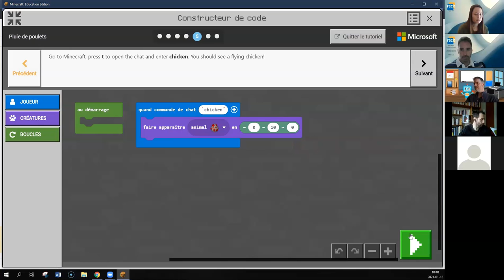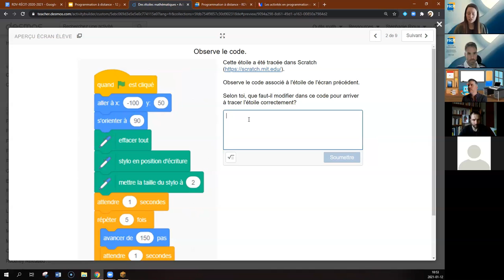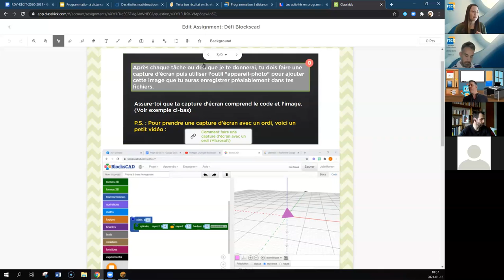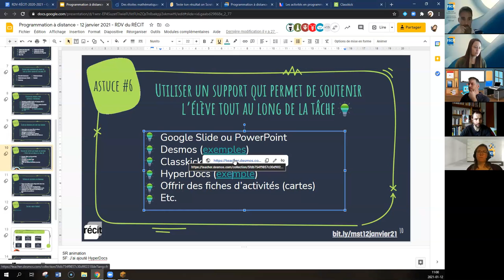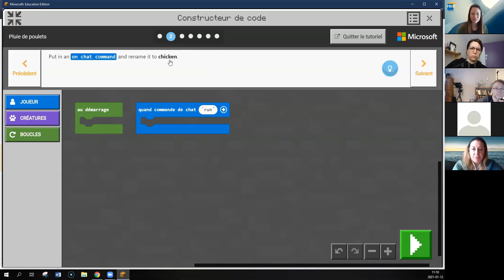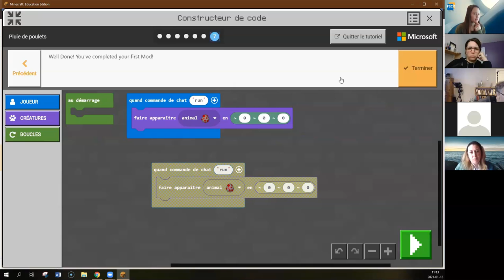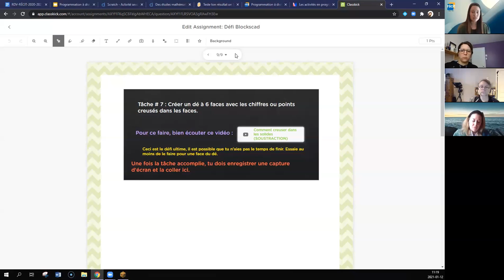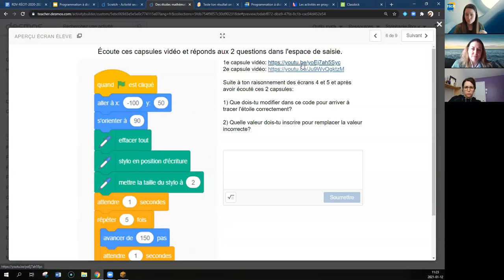Programmation à distance - Minecraft et plateforme pour soutenir l'élève tout au long de la tâche